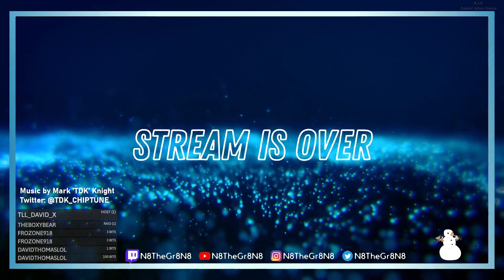Borderlands 2? (Xbox One)